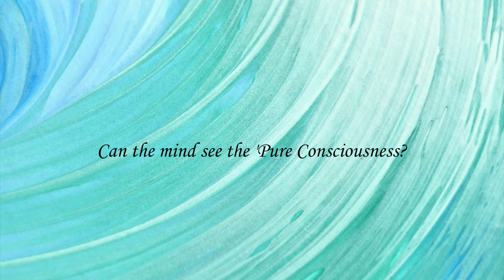04 Can the mind see the Pure Consciousness?